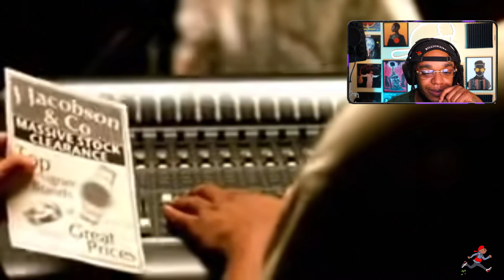American Rapper First Time Hearing Sticky ft. Tubby T- Tales Of The Hood (Simon Cowell Editon😂)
EP24 Smokey's Garage Files- American Rapper First Time Hearing Sticky ft. Tubby T- Tales Of The Hood (UK Garage Reaction)